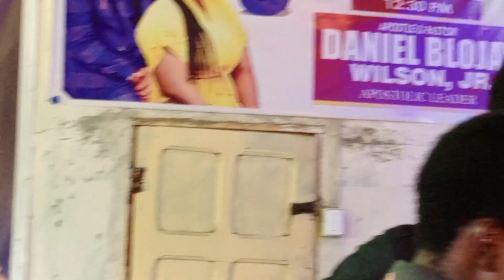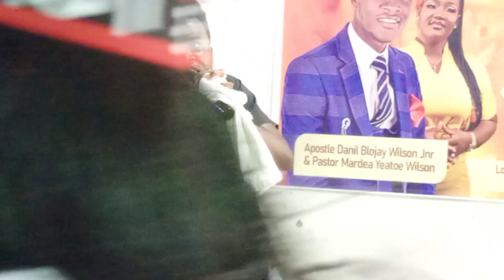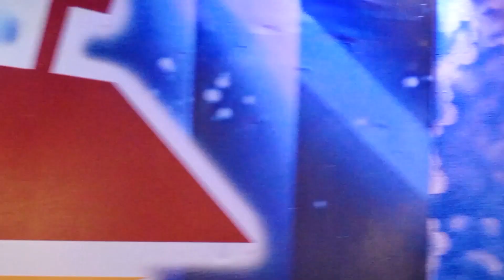APOSTLE D. BLOJAY WILSON JNR SPEAKS ON EASTER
(Sermon Title: WE'VE GOT THE EVIDENCE) Watch and be blessed